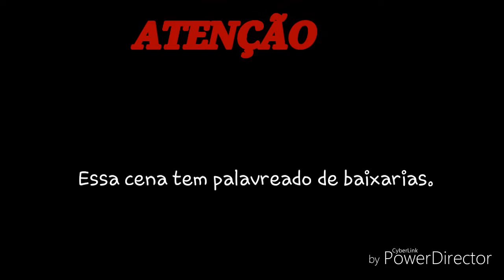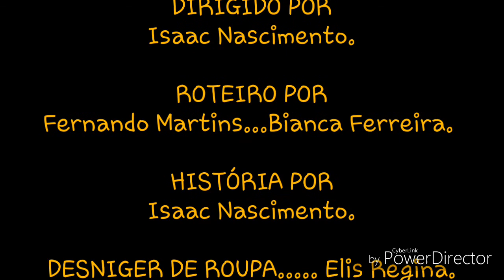ISAAC-planeta dos cachorros